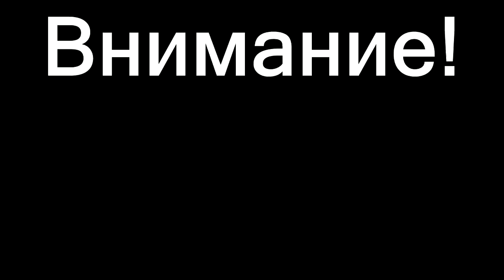In Verbis Virtus►ВНЕЗАПНАЯ СЕРИЯ МАГИИ►#4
Прохождение In Verbis Virtus НА ПК